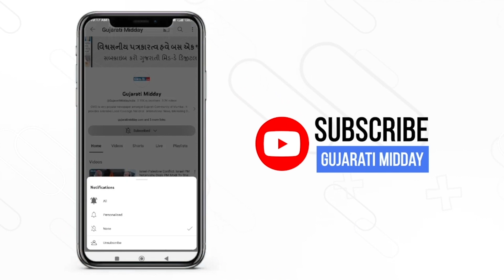Dheeraj Sahu IT Raids: Amit Shah Attacks India Bloc on 353 Crore Cash Haul From Congress MP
Union Home Minister Amit Shah on Sunday hit out at the INDIA bloc over the silence maintained by its leaders after the recovery of cash worth ₹353 crore from the premises of Congress MP Dhiraj Sahu. Attacking the parties on the Dheeraj Sahu IT Raids, Amit Shah said, “I understand Congress is silent as corruption is in their nature but JDU, RJD, DMK, and SP all are sitting silently...Now I understand why a campaign was run against PM Modi that agencies are being misused. It was run because there was a fear in their mind that all the secrets of their corruption would be revealed.”